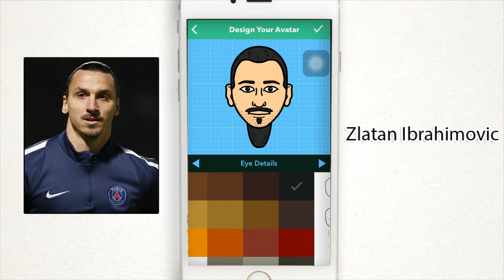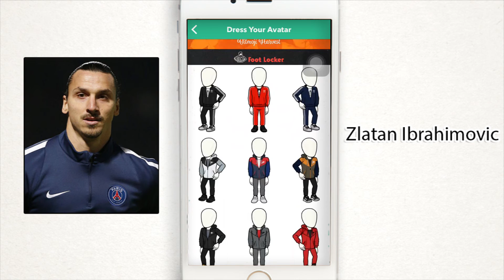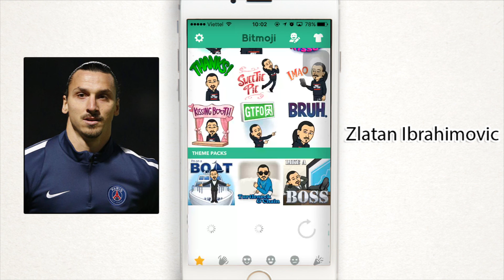Tutorial for Bitmoji: How to create avatars: Zlatan Ibrahimovic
Tutorial for Bitmoji: How to create celebrity avatars
I made this guide for my interests and share experiences with others.

My apps has some tips such as:
+ Henry Cavill Superman
+ Ben Affleck
+ Al Pacino
+ Hulk Hogan